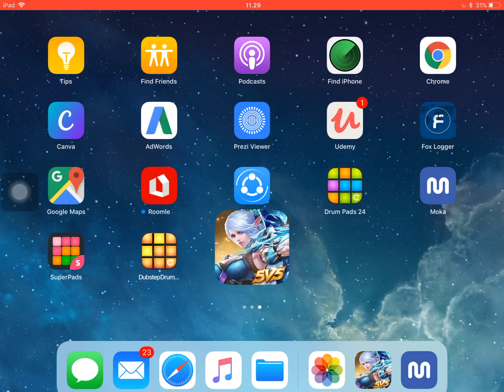MOBILE LEGENDS - CYCLOPS ANJ*NG . Farming di gangguin mulu !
MOBILE LEGENDS !
gimana mau jadi , lagi farming di gangguin mulu ama cyclops KAMPRET !